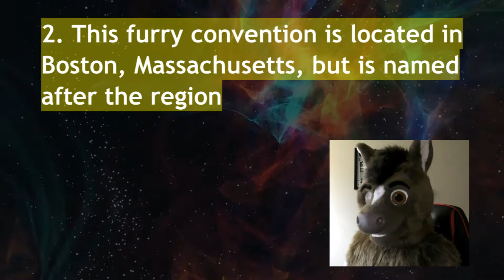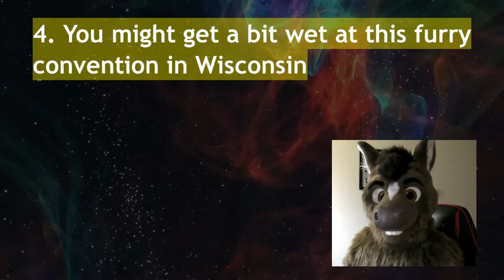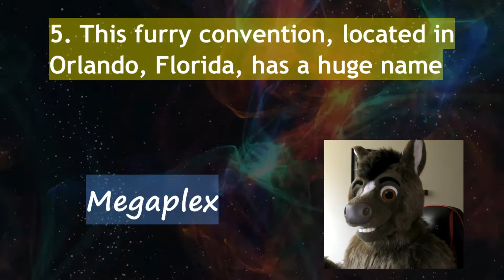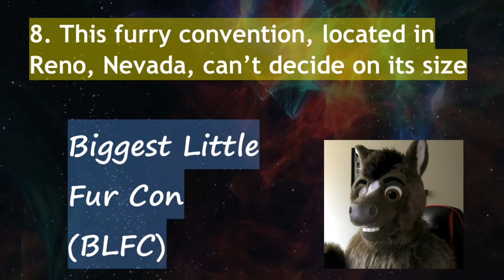Name That Con!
Play my game Name That Con! I give clues, and you try to guess what furry convention it is.